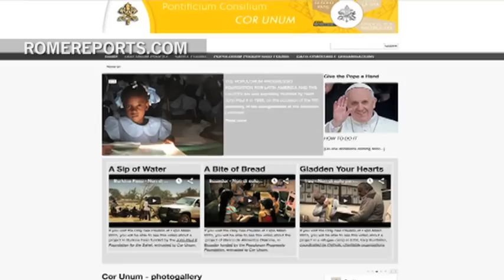Encuentro en el Vaticano organizado por Cor Unum busca reforzar ayudas para Siria e Irak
A petición del Papa se donará lo recaudado en el pabellón de la Expo para los niños refugiados.